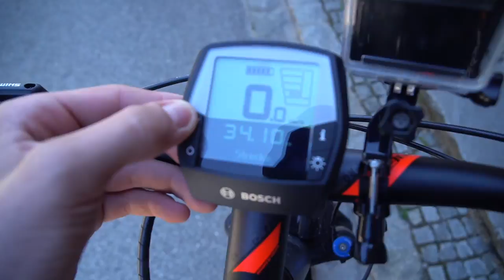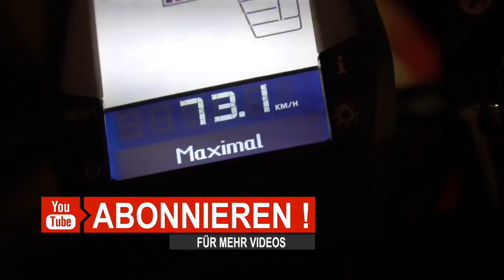Wieder neuer Mountainbike Rekord!! | Passe 22.5